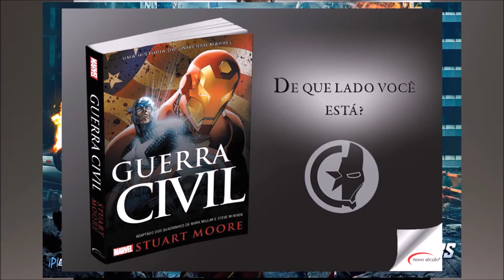O QUE VOCÊ DEVE ASSISTIR E LER ANTES DE GUERRA CIVIL PCINFORM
Vejam o canal do meu Parceiro

Faça comentarios sugerindo novas playlists para o canal
Ajude o canal a crescer de sugestões e opiniões em conteúdo e diversidade para nossos vídeos

Tchau

Compartilhem
Comente
E se você estive pelo Facebook não esqueça de do aquele Like na pagina

INSCREVAM-SE